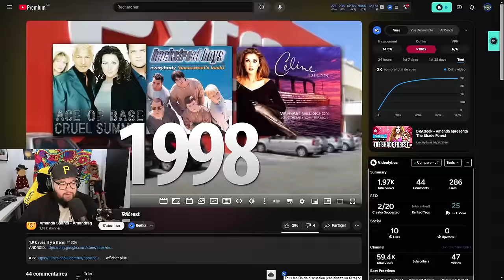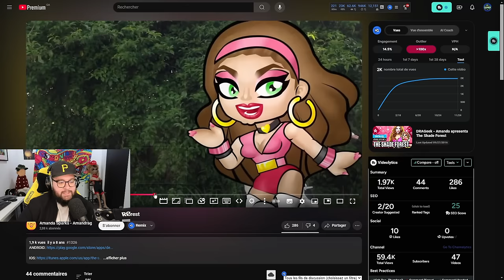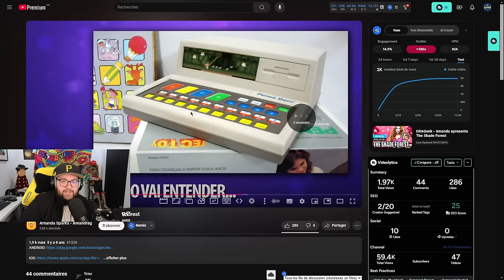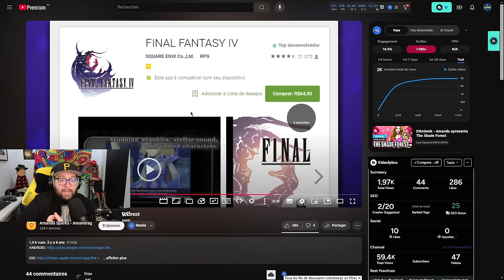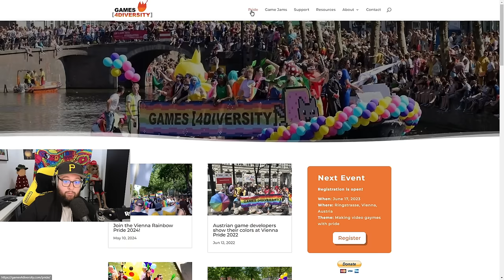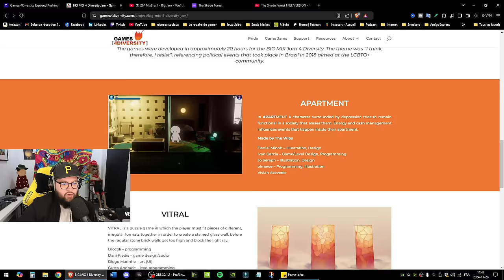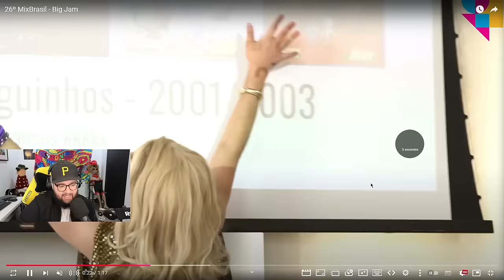Le DEI dans les jeux vidéo VISE maintenant les ENFANTS !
Dans cette vidéo, on explore comment la diversité, l'équité et l'inclusion (DEI) s'invitent de plus en plus dans les jeux vidéo pour enfants. Est-ce une opportunité pour promouvoir des valeurs positives ou une stratégie marketing controversée ? Quels sont les impacts sur les contenus et les mécaniques de ces jeux destinés aux plus jeunes ? Entre débats, critiques et enjeux sociétaux, on analyse cette nouvelle tendance qui fait beaucoup parler d’elle. Préparez-vous à découvrir les dessous de cette évolution dans l’industrie du gaming !

*Sponso*
Profites des soldes pour t'acheter de nouveaux jeux sur Gamesplanet ! Plusieurs réduction sur de nouveaux jeux donc passe faire un tour vers le lien suivant